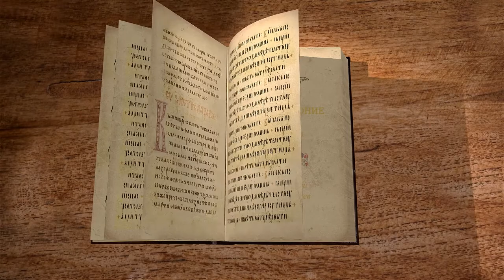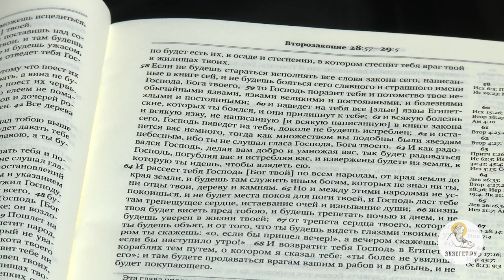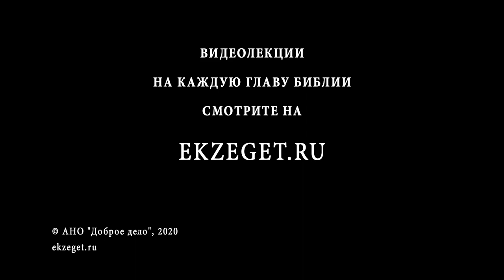Второзаконие. Глава 28. Протоиерей Олег Стеняев. Толкование Библии. Толкование Ветхого Завета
Если будет исполнен закон Божий, то народ иудейский получит благословение Господа и возвысит его Бог над остальными народами земли.
Говорим о благословении, которое снизойдет на каждого иудея, который будет соблюдать заповеди и исполнять закон. Так же рассуждаем и о том, что постигнет того, кто не будет соблюдать закон и станет служить идолам и ложным богам.